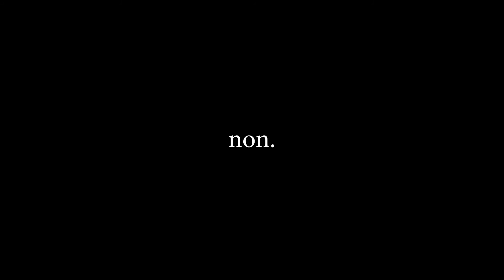10 PLANS ORIGINAUX à mettre dans vos CLIPS !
Comment créer des plans esthétiques et dynamiques pour vos montages vidéo ? Je vous livre 10 idées de plans qui fonctionnent à tous les coups pour enrichir vos films/clips !

Si vous avez d'autres idées de plans à partager, je vous attends dans les commentaires !

AU PROGRAMME :

00:00 Intro !
01:12 Plan 1 : le suivi
02:02 Plan 2 : Le décentrage
03:35 Plan 3 : La symétrie
04:43 Plan 4 : La contre-plongée
05:58 Plan 5 : Follow the shadow
06:58 Plan 6 : Le dépassement de soi
07:37 Plan 7 : Le tourniquet
08:34 Plan 8 : La grande apparition
09:44 Plan 9 : Les pieds
10:52 Plan 10 : Le grand tourbillon
11:37 BONUS : Transition

On discute ?